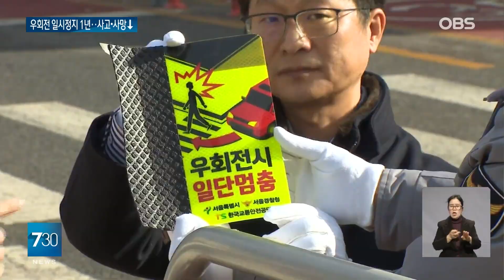우회전 일시정지 1년… 사고·사망자 모두 줄어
【앵커】
우회전 일시정지가
시행된 지 1년이 됐습니다.
그 결과 우회전 사고 발생과
사망자수가 모두 줄어든 것으로
나타났는데요.
현장에 나가서 살펴보니
아직 보완해야 할 점들이
있어 보입니다.

【기자】

경찰이 우회전 일시정지 집중 단속에 나섰습니다.

경찰관이 현장에 서 있어도 법규를 헷갈려 단속에 걸리는 차들이 연이어 나옵니다.

[권오성 / 강서경찰서 경사: (보행자가 없어도요?) 보행자가 없을 시에도 무조건 일시정지를 하셔야 해요. 새로 개정된 법이 그렇게 돼서 적용이 되는 거거든요.]

개정 도로교통법에 따라 전방 신호등이 빨간불이면 우회전 시 무조건 일시정지를 하고 보행자가 없으면 이동할 수 있습니다.

우회전 신호등이 있는 곳에서는 '녹색화살표' 신호 때만 우회전이 가능합니다.

우회전 보행자 사고를 줄이기 위해 도입된 건데 시행 1년 만에 효과가 확인됐습니다.

서울 지역 우회전 사고 발생은 지난해 835건으로 재작년에 비해 8.4% 줄었습니다.

사망자수도 재작년에 비해 4명 줄었는데, 사망사고 대부분을 차지하는 대형차량 비중은 오히려 7.8%p 늘어났습니다.

경찰은 교통안전공단과 협력해 대형차량 운전자 안전교육 등을 강화할 계획입니다.

[최학균 / 강서경찰서 교통안전계장: 교통안전시설을 점검·개선을 해오고 있습니다. 교통사고 방지를 위한 다양한 콘텐츠를 개발하고 현장 활동을 함께 하고 있습니다.]

계도 위주에서 벗어나 사고가 많이 발생하거나 위험성이 높은 지점을 중심으로 현장 단속도 강화합니다.